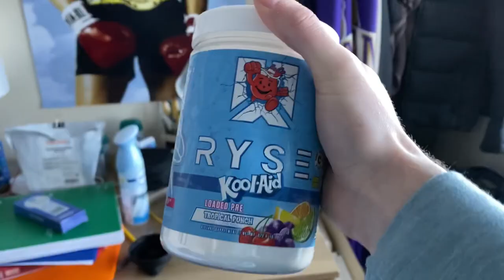Epic Leg day Vlog 🔥